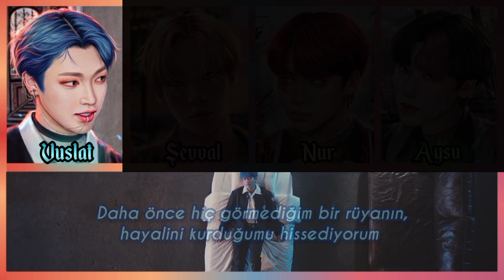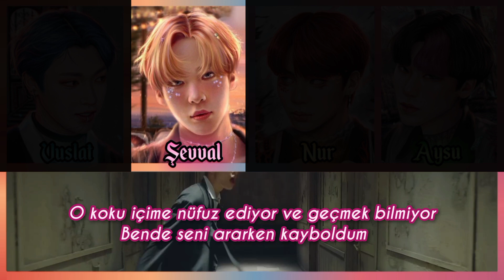ATEEZ / INCEPTION 🎼 Cover by Virtus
☡DİKKAT☡
⚠Eleştirilerinizi saygı çerçevesi içinde yapın.
⚠Coverınızı izinsiz (ç)almayın.
⚠Görsel olarak seçilen grup üyeleri ile söylenilen partlar arasında bağ yoktur.